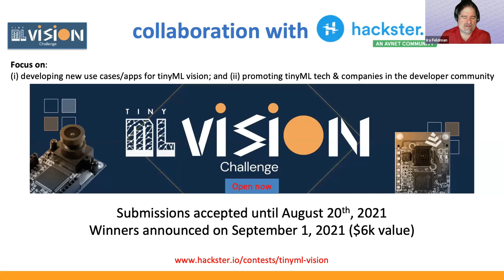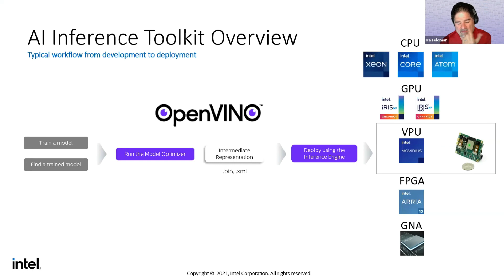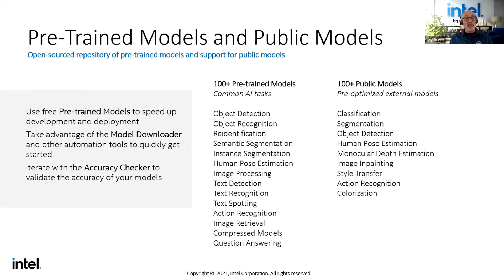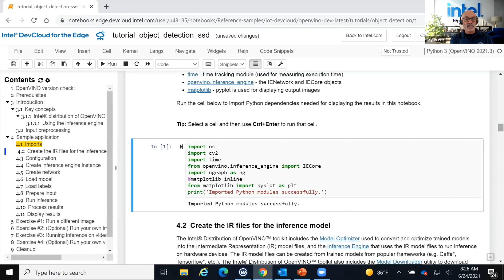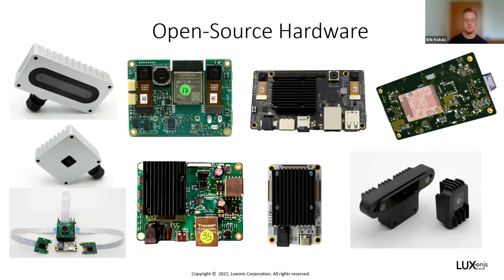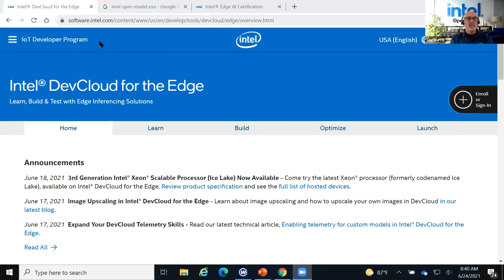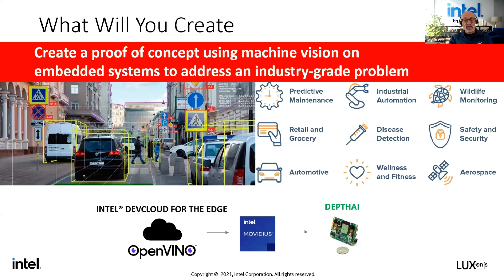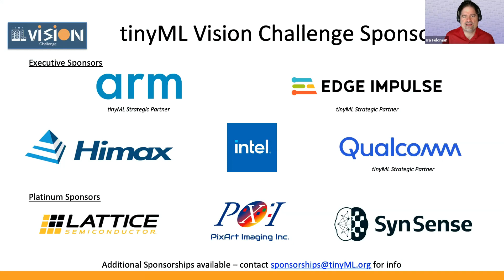tinyML Vision Challenge - Intel-Luxonis Vision Platform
Join us to hear how Intel and Luxonis have come together to offer an advanced intelligent camera platform called DepthAI.

The platform is powered by the Intel® Movidius™ Myriad™ X Vision Processing Unit offering depth perception and AI inference acceleration in a small embedded form-factor device the LUX-ESP32. The LUX-ESP32 supports a USB-C connection to a single board computer or operates standalone making it a great, low-power option for the tinyML Vision Challenge. We will discuss how to start developing vision-based spatial edge solutions using Luxonis’ DepthAI software and AI with Intel’s OpenVINO™ toolkit. And how easy it is to get started with the OpenVINO™ toolkit by registering to use Intel’s cloud developer environment called the Intel® DevCloud for the Edge, which is free to access, always installed with the OpenVINO™ toolkit, and a great way to learn AI inference through Jupyter Notebook experiences. And if you need pre-trained models for use case development you can source 100+ pre-trained models from the Intel Open Model Zoo on Github.